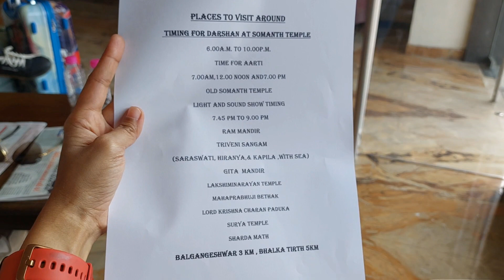Shree Somnath Jyotirling | Shopping In Somnath | Vihang